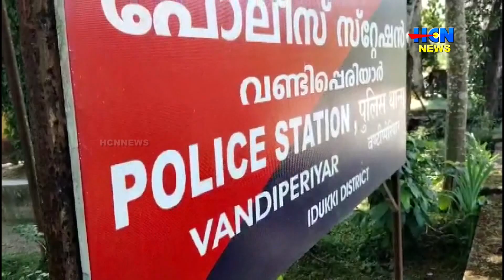വീട്ടില്‍ കയറി യുവാവിനെ മര്‍ദ്ദിച്ച സംഭവം; വണ്ടിപ്പെരിയാറില്‍ 2 പേര്‍ കൂടി അറസ്റ്റില്‍.